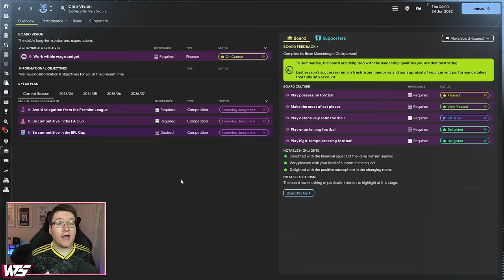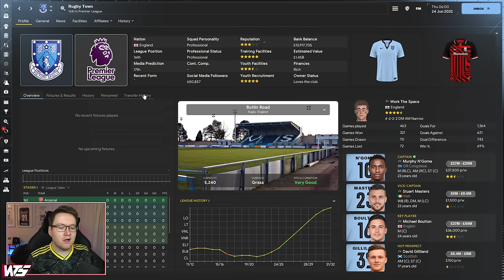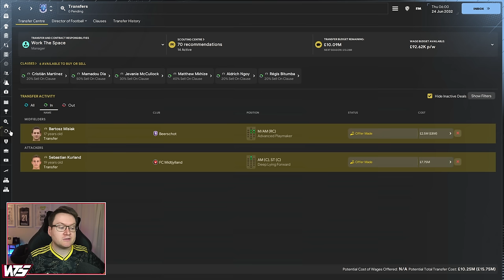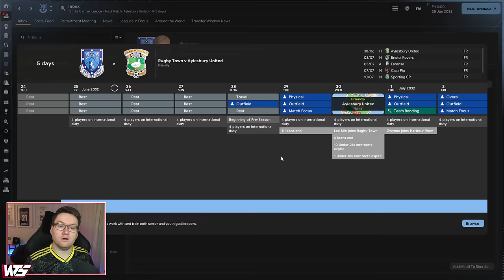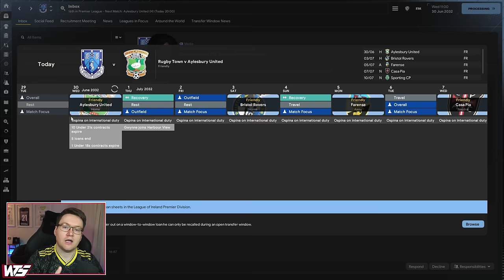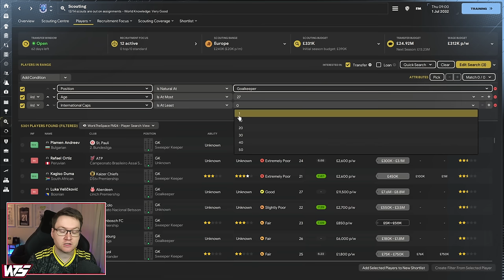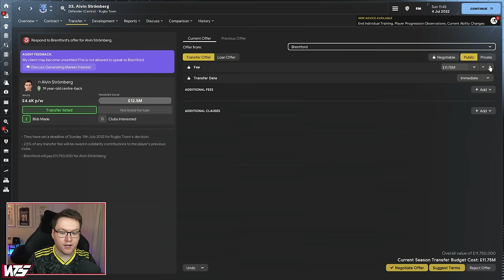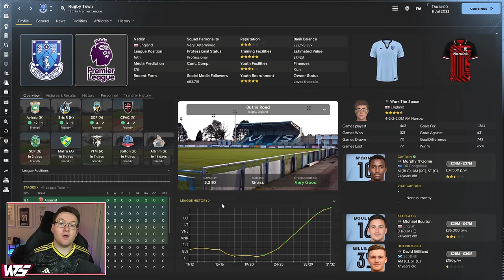I WANT THIS CRAZY 17 YEAR OLD WONDERKID - Park To Prem FM24 | Episode 70 | Football Manager